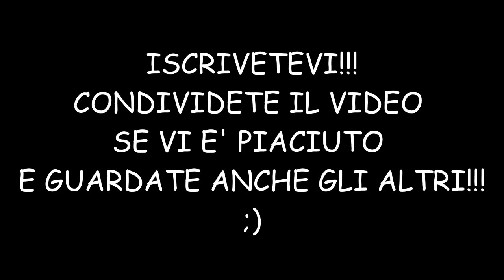FIVE NIGHTS AT FREDDY'S ITA CUSTOM NIGHT 20/20/20/20 COMPLETATA!! SUCCHIATE!!! XD